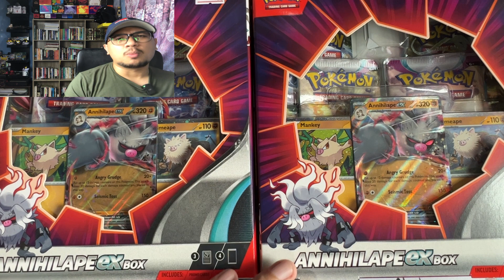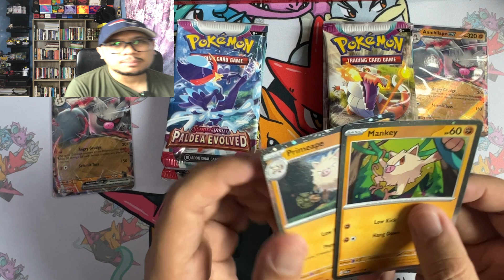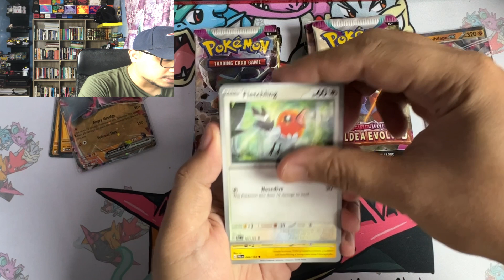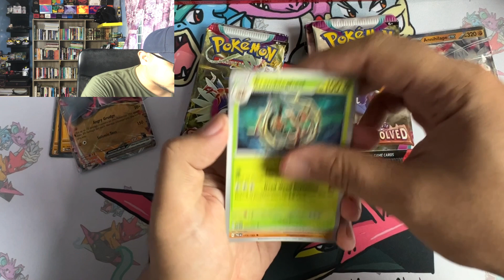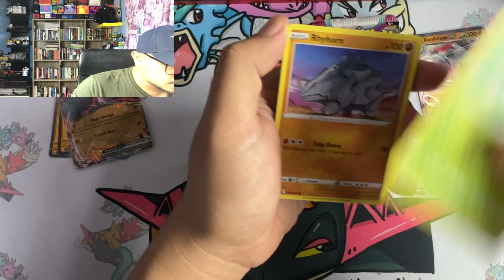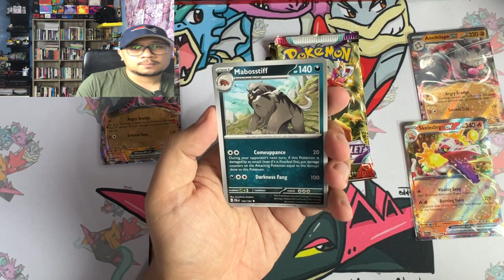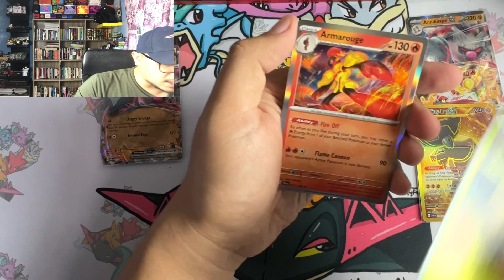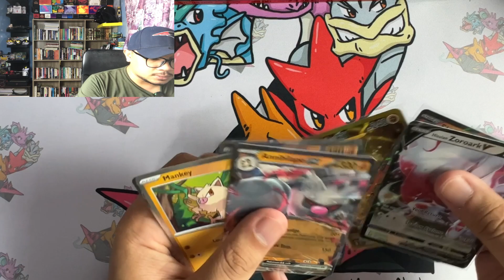Jom Buka Box Baru Dari Era Sharlet & Violet!!! Annihilape Box Padu, Boleh Dapat Kad Illustrations??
Episode 253- Salam Sabtu Semua!! Minggu ni mintak maaf lambat upload video lagi sebab busy sedikit. Jadi, video kali ni aku beli 2 box Annihilape yang baru keluar hari tu tapi macam biasa aku tak letak apa-apa harapan pun dalam box ni sebab aku tahu box macam ni random. Tapi box ni agak mengejutkan sebab ada benda best. Kalau kau nak tahu apa benda best tu?